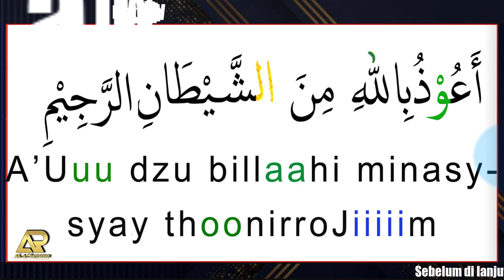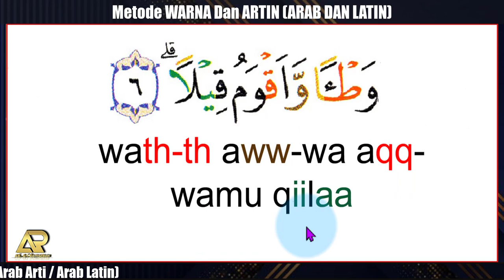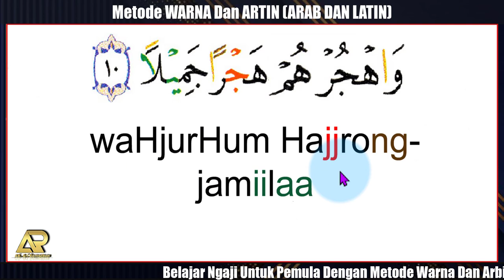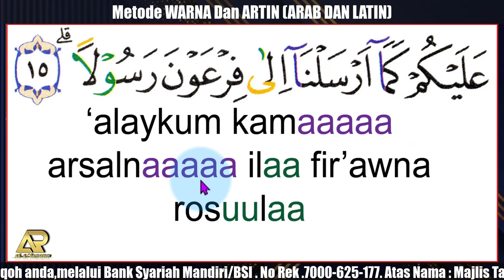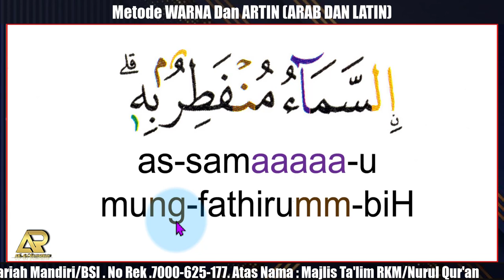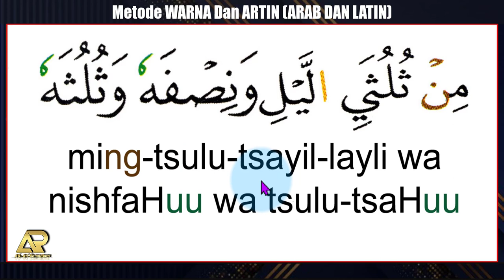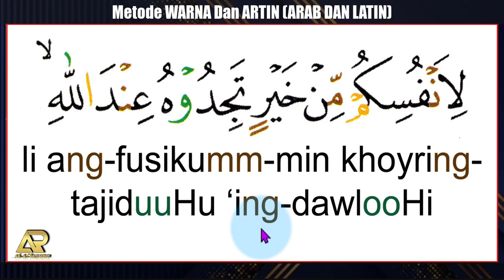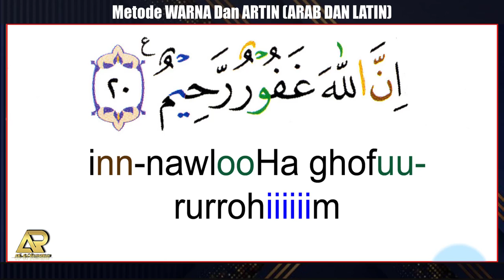DIBACA LATIN - SURAT AL- MUZZAMMIL - BELAJAR UNTUK PEMULA - DIBACA LATIN - DENGAN METODE WARNA-ARTIN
BELAJAR NGAJI UNTUK PEMULA - METODE ARAB DAN LATIN - METODE WARNA - ARIRKM
belajar huruf hijaiyah- ngaji tanpa strees- NGAJI PAKAI TULISAN LATIN - BELAJAR UNTUK PEMULA- NGAJI UNTUK PEMULA- belajar ngaji untuk pemula-BELAJAR  UNTUK PEMULA CARA CEPAT BISA BACA QURAN BERSAMA UST, ARI RAMADHAN